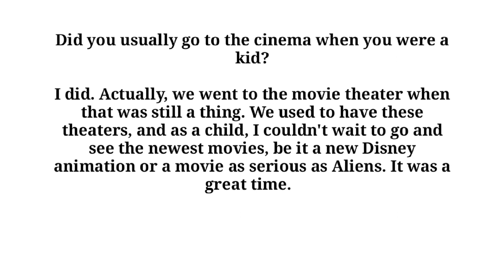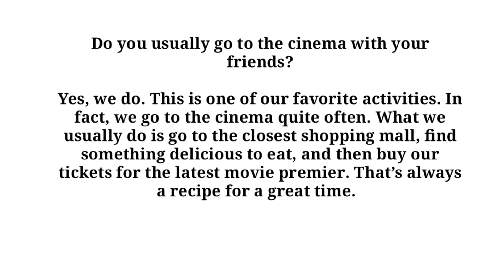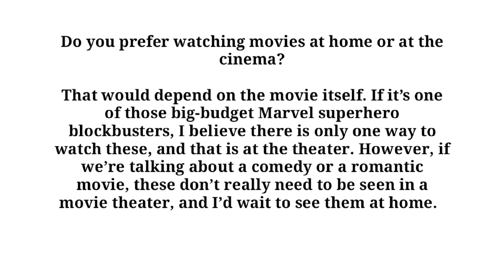cinemas speaking part 1 | ielts part 1 cinemas